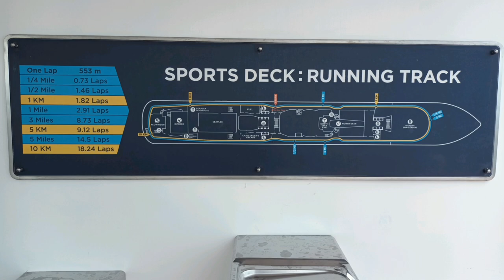Ovation of the Seas Walking Track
This is a short clip of the walking track on board Royal Caribbean's Ovation of the Seas.